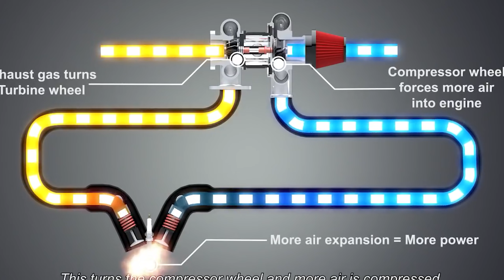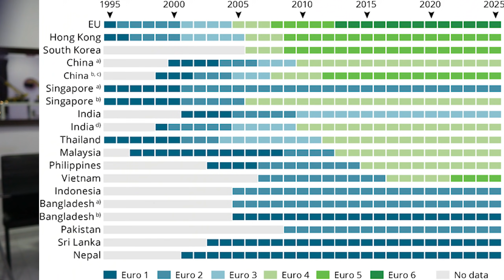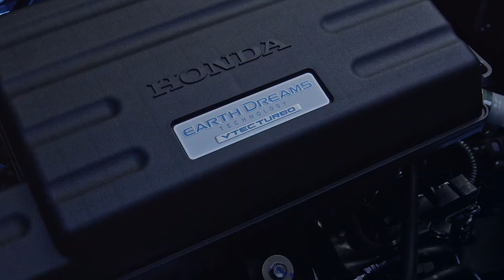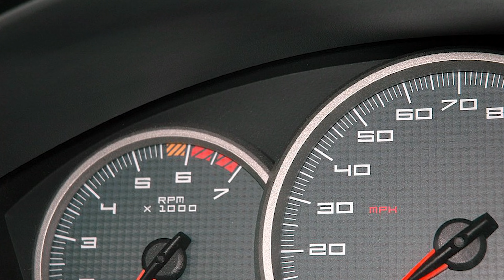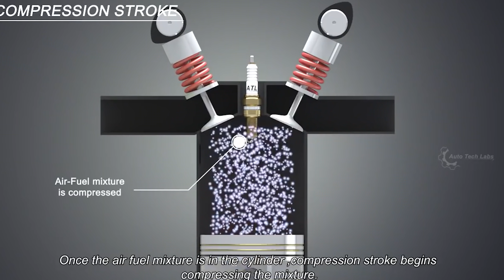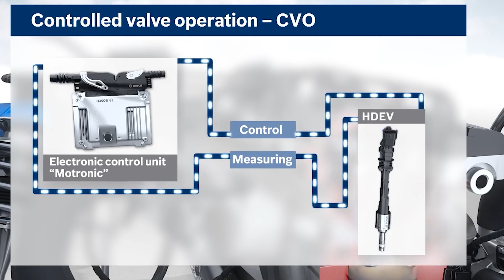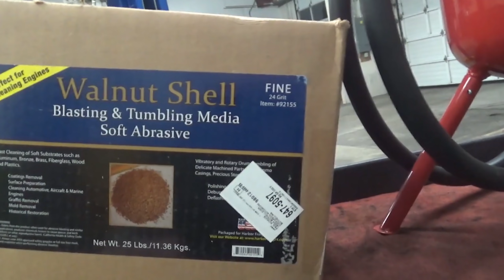Enjin TGDI - Bagaimana Cara Penjagaannya dan Adakah ia Mudah Rosak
Cara penjagaan enjin TGDI. Apakah enjin TGDI dan bagaimana untuk menjaganya supaya kekal lama. Selamat menonton.

SIAPA SAYA:
Hai semua, saya Hasbullah, seorang pensyarah kanan di sebuah Universiti Awam. Bidang kepakaran saya adalah Kejuruteraan Mekanikal dan saya mendapat PhD dari Imperial College London dalam bidang Mesen Turbo. Video saya di channel ini adalah berkaitan dengan ilmu kejuruteraan serta pengajaran dari isu-isu semasa.

Jika anda ingin menghubungi saya, bolehlah email saya di . Saya akan cuba sebaik mungkin untuk membalas email anda tetapi ada masanya tak menang tangan untuk membalas kepada semua orang 😭